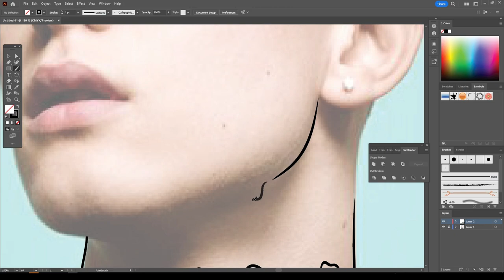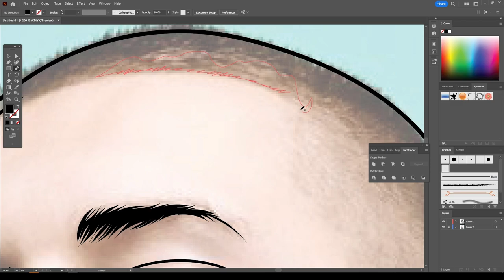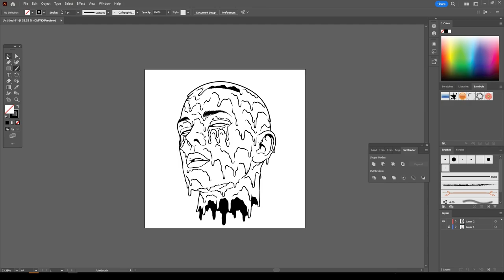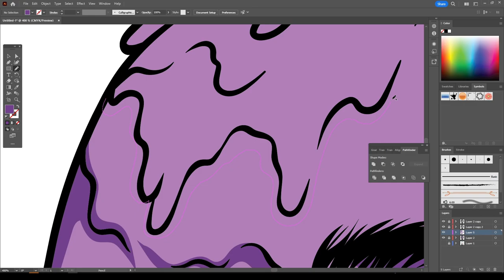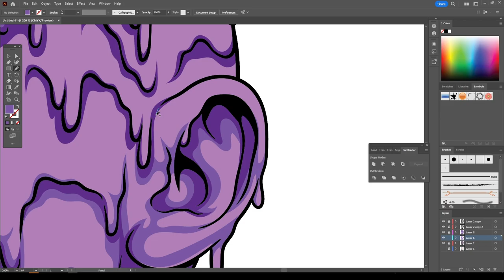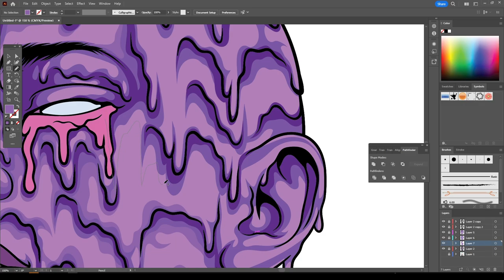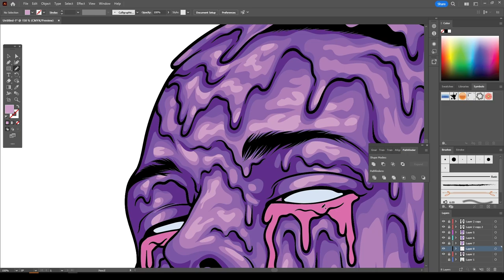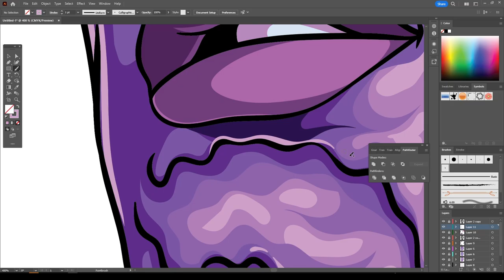Grime Vector Art | Adobe Illustrator Tutorial